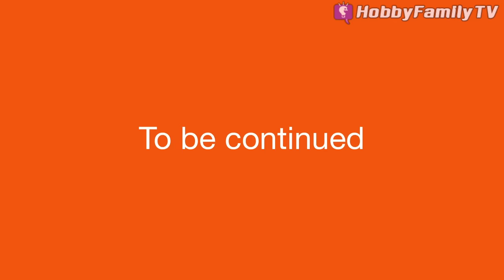John Cena in Stop Motion Movies! LEGO Stop Go Shorts by HobbyFrog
See all the short LEGO stories HobbyFrog has created from his own mind in this video. We talk to HobbyFrog to see, in depth, what he was thinking as be made each STOP GO video.

►ABOUT US:
Since 2012 HobbyFamily has been creating amazing shows. We feature reviews, vlogs, adventures and creative DIY life hacks.